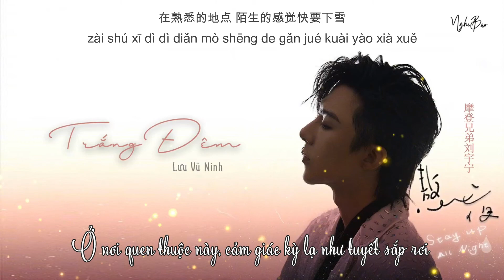[Vietsub+pinyin] Trắng Đêm - Lưu Vũ Ninh【熬夜 - 摩登兄弟刘宇宁】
Mình rất dễ tính. Ai muốn lấy gì thì xin mình cho, đừng tự lấy nha.